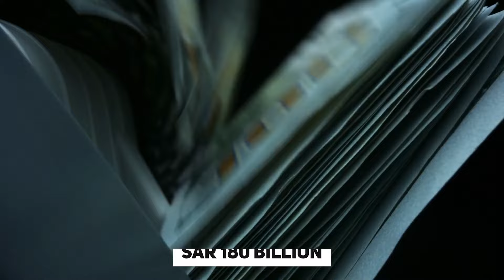Facts You Should Know About Saudi Arabia’s The Line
Embark on an enlightening journey through the groundbreaking project known as The Line in Saudi Arabia with our latest video. Discover the essential facts you need to know about this ambitious urban development, poised to redefine sustainable living and innovation on a global scale. From its revolutionary design principles to its impact on society and the environment, uncover the key insights that make The Line a beacon of progress in the modern world. Join us as we delve into the future of urban living and explore how Saudi Arabia's vision is shaping tomorrow's cities today.